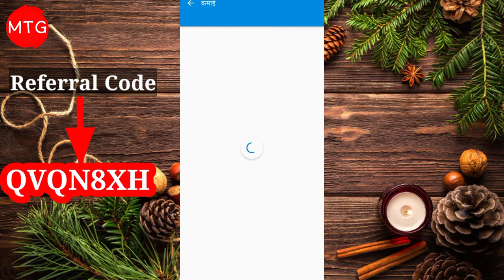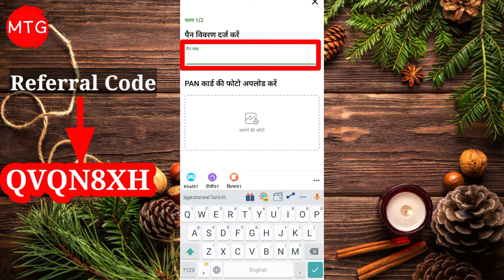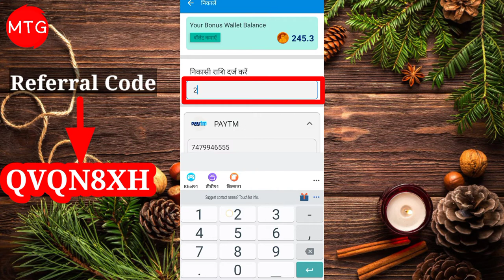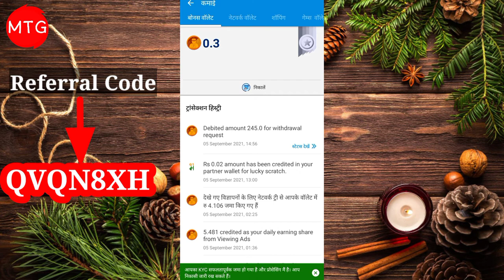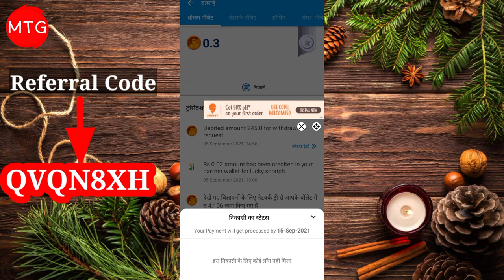Keyboard 91 se paise kaise nikale How to Withdraw Money From Keyboard 91 Keyboard 91 earning app l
keyboard 91 se paise kaise nikale how to withdraw money from keyboard 91 keyboard 91 earning app

रेफरल कोड👉 QVQN8XH

रेफरल कोड QVQN8XH

keyboard 91 earning
keyboard y91 review
keyboard 91 se paise withdrawal kaise karen
keyboard 91 se jyada paise kaise kamaye
keyboard 91 se paise kamate hain
Masood Technical Guru
mall91 app se paise kaise kamaye
keyboard 91 ka istemal kaise karen
keyboard 91
keyboard 91 se paisa kaise kamae
mall91 se paise kaise nikale
keyboard 91 ke kya fayde hain
mall91 payment proof
mall91 payment problem solve
keyboard 91 se paise kaise nikale paytm
mall91 payment proof processing problem
Keyboard setting
best earning apps android
free earning app paytm cash
free earning app Tamil
free earning app without investment today
free earning app without investment in Tamil
online earning
online video dekhkar paisa kaise kamaye
online income